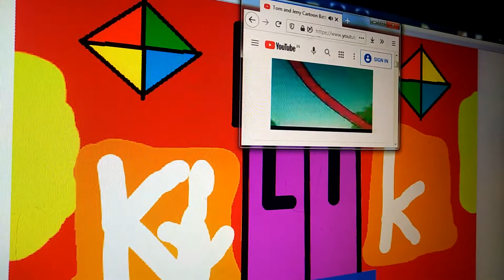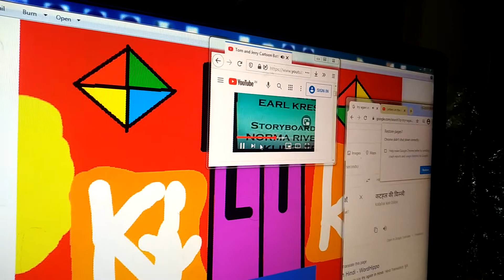The Alphabet Laptop Go To The Subway Letter K Part 158 In Hindi